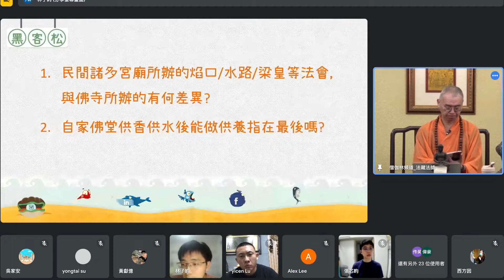民間宮廟舉辦的焰口水陸等法會，和佛教寺院舉辦的差異何在？自家佛堂供香供水，是指在最後面這個時候嗎？(字幕)黑客松問題4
原地超度，施食法門大揭秘、雲端生命黑客松。 (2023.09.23)_

1. 歡迎對本頻道的原創內容，進行非商業且善意的連結分享。

2. 禁止未經授權，即對本頻道的原創內容，進行任何的擷取、剪輯、拼接、再詮釋、再配音或再配非影片內容的字幕等行為。
hp